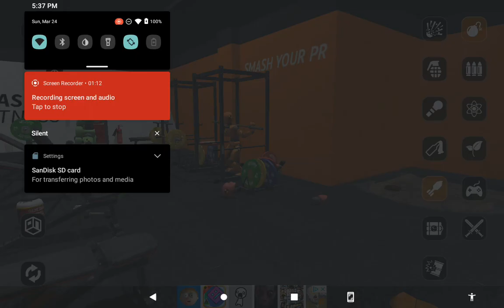killing him in room smash